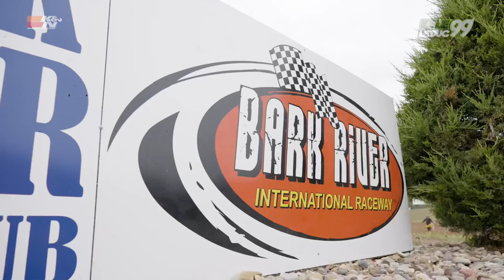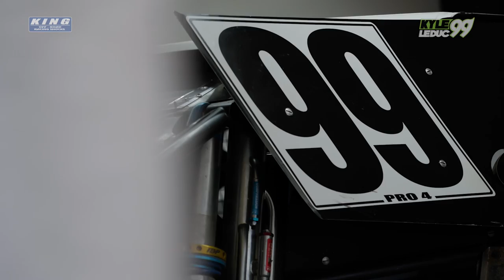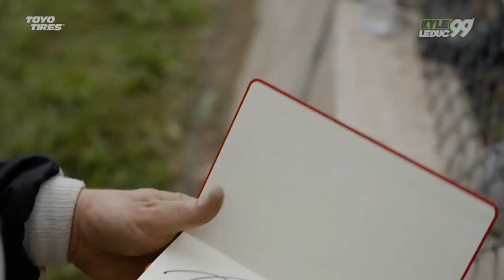Kyle leduc Bark River recap video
Here is a recap from our race weekend in bark river. Great race and great result from the team and everyone involved to come away with a 2nd and 1st for the weekend. Share with someone that needs to know about this sport or who is a mega fan!! We need more people to see this sport. Thank you.